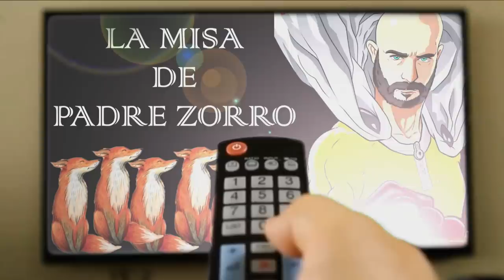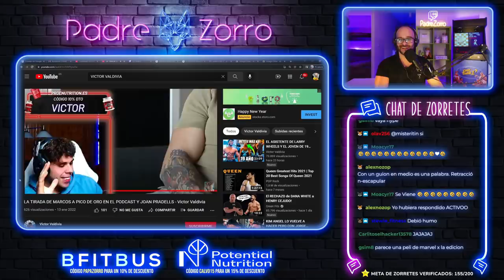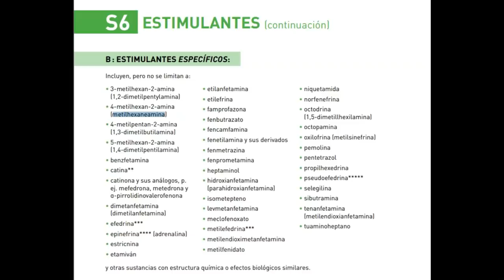CULTURISTA NATURAL CONFIESA ante JORGE TABET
La misa de padre zorro en es un recopilatorio donde Pico de oro trae las noticias más candentes de la comunidad fitness & culturismo.

En este capítulo traemos la entrevista entre Adriairlines y Jorge Tabet, culturistas de distintas federaciones.

Adriarlines es culturista natural de la WNBF entrenando bajo las directrices de la escuela de culturismo natural, empresa de Roberto Amorosi.

Jorge Tabet es culturista IFBB PRO que subió la entrevista titulada: "MÁS QUE CULTURISMO #2: ADRIAIRLINES, CAMPEÓN del MUNDO CULTURISMO NATURAL"